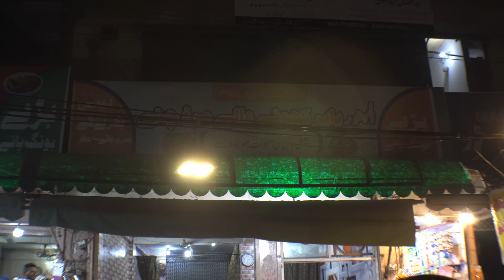SEHRI SCENES | Ramadan Vlog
Join us as we go on a quest to find a proper Sehri.

THANKS..